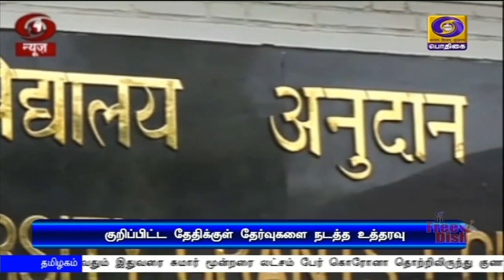குறிப்பிட்ட தேதிக்குள் தேர்வுகளை நடத்த வேண்டும்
பல்கலைக்கழக மானியக்குழு குறிப்பிட்ட தேதிக்குள் இறுதியாண்டு தேர்வுகளை நடத்தாவிட்டால், மாணவர்களை தேர்ச்சி செய்ய முடியாது - உச்சநீதிமன்றம்.